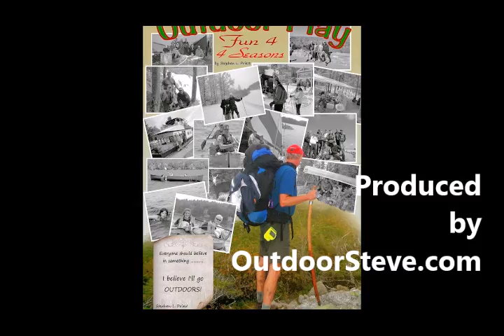January 3, 2015 Perkins Pond Ice Boating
“Let’s go ice boating!”  It is a rare winter day in New Hampshire to have perfect ice boating conditions – meaning thick smooth ice with no snow coverage.
We are the guests of Dundee as he shares his homemade ice boat with five friends.
The temperature was 14 degrees. The ice had been frozen for the past month, and a few drilled holes through the ice showed the ice to be 8 – 10 inches thick – plenty of strength for ice boating – and smooth ice with no lingering snow.
Sailable ice is known in the sport as "hard water" versus sailing on liquid or "soft" water.  Ice boats are strictly wind powered and need nearly snow-free  smooth ice to sail.
The Homemade Ice Boat
Dundee has many creative skills – and his iceboat reflects this.

Three skate 10” angle iron blades called "runners" support a triangular shaped wooden frame with a front steering tiller made from an old hockey stick.  The blades are attached to the boat, one on each end of the rear cross plank and one at the fore end of the hull.  The runner blade in the front is capable of rotation controlled by a tiller (the sawed off hockey stick.) There is a back rest cushion seat in the middle for the driver.
Dundee drilled a 4 inch hole near the front of the boat.  In the hole he positioned the mast from his summer sunfish sail boat.  (A Force 5 or Laser sailboat mast work just as well.) A rope is tied to the sail and used by the driver to control the sail.
The boat with sail weighs about 150 lbs.
Starting, Steering and Stopping
The boat can be started by putting the boat sideways to the wind.   You then pull onto the sail to capture the wind – and off you go.
The boat is steered with the hockey stick tiller.  The tiller directs the front runner.
The driver pulls or releases the sail via the boom rope to angle the sail to catch the wind.  . The only seeming limitations to iceboat speed are windage, friction, the camber of the sail shape, strength of construction, quality of the ice surface and the level of skill, athleticism and fearlessness of the sailor.  There are many styles of ice boats, but it is said an ice boat of this style can go two times the wind speed.
Tacking or coming about is a sailing maneuver by which a sailing vessel  turns its bow into the wind through the 'no-go zone' so that the direction from which the wind blows changes from one side to the other. The tacking method gets the ice boat up and down the pond and is really how the ice boat is steered - catching the wind is exactly like sailing a sailboat in the summer.
We are the guest of Dundee as he shares his homemade ice boat with five friends.  Dundee’s homemade ice boat was perfect for this winter day in New Hampshire.
A Rare Opportunity
Ice boating can be a very unique experience.  Once you get over the initial, “What am I doing here” feeling, you sense being one with the boat.  You hear the wind in the sail and the rumble of the runners over the ice.  Certainly at 12 degrees you must dress in layers for relative comfortable.
Rare are the right ice boating conditions – thick ice – no snow – good wind – good weather – and not have to go to work!  Smile.
Check below for ice boat ride.